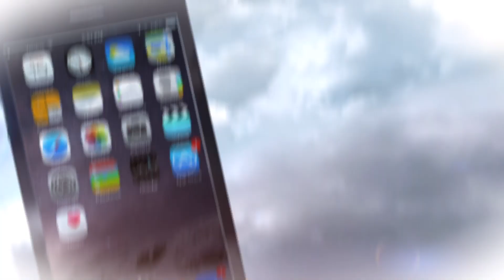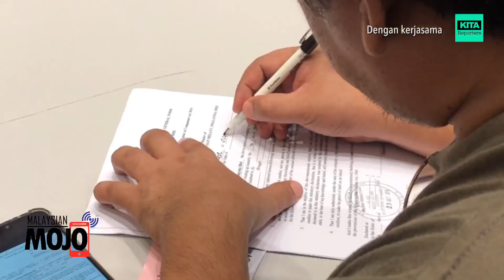PENGURUSAN UTUSAN KORBANKAN PEKERJA DEMI JENAMA?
NAMPAKNYA kedukaan bekas pekerja Kumpulan Utusan yang terdiri daripada pelbagai unit dan jabatan, berterusan selepas sesi dialog awam diadakan antara pekerja yang diberhentikan dengan syarikat penglikwidasi sementara yang dilantik syarikat kelmarin (30/10/2019).

|We move news visual faster and cheaper|

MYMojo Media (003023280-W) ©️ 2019